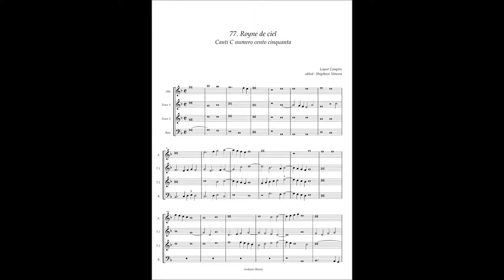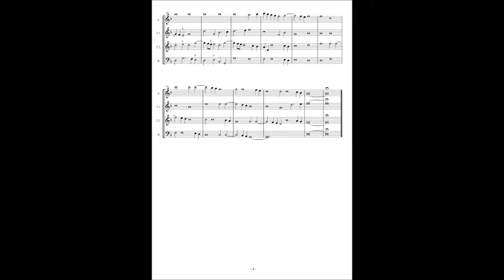Canti C No.77 Loyset Compere "Royne de ciel"